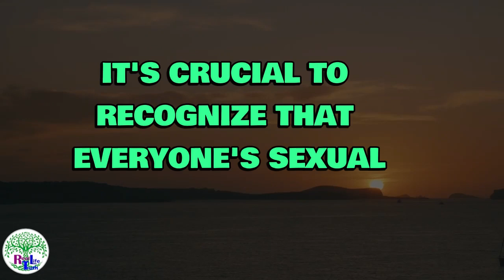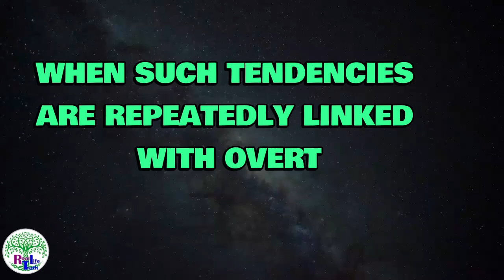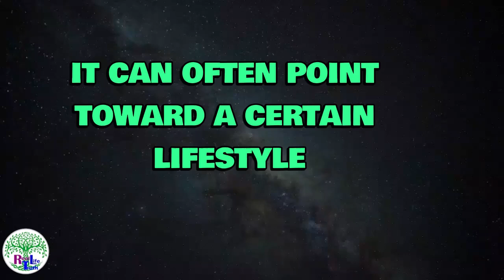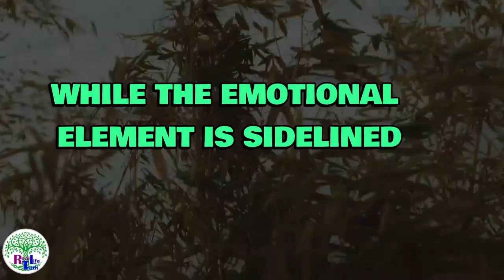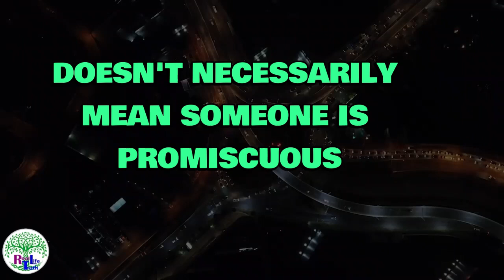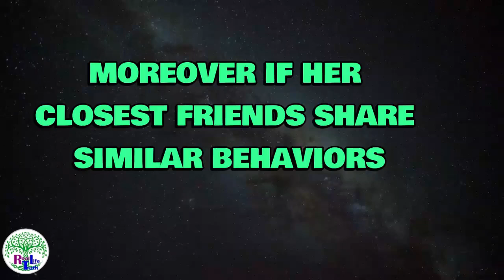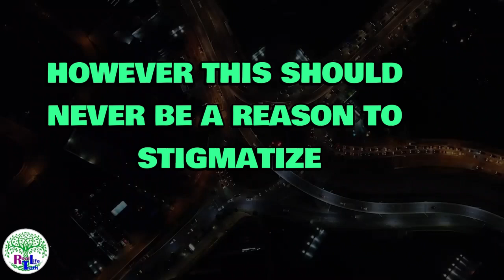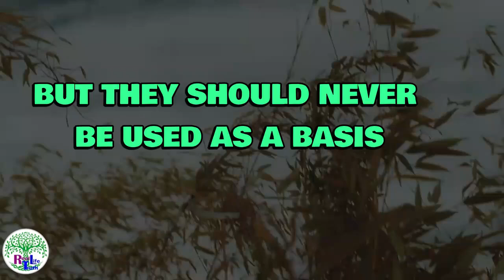4 SIGNS A WOMAN HAS SLEPT WITH MANY MEN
🔥 4 CLEAR SIGNS A Woman Has Slept With MANY Men 👀💥 (SHOCKING TRUTH!)

Are you curious to know if a woman has had multiple partners? In this video, we break down 4 undeniable signs that reveal when a woman has been intimate with many men. These psychological and behavioral clues might surprise you! We’ll dive deep into body language, subtle changes in attitude, and other key factors that can give you the truth without asking directly. Whether you’re in a new relationship or just wondering, this video will help you understand some of the key signals to look for. Remember, every relationship is different, and it's important to approach these topics with respect and understanding.

You’ll also learn about how female psychology plays a role in intimacy and relationships, and why some signs might be more evident in certain women. Watch till the end to uncover what might be hidden in plain sight!